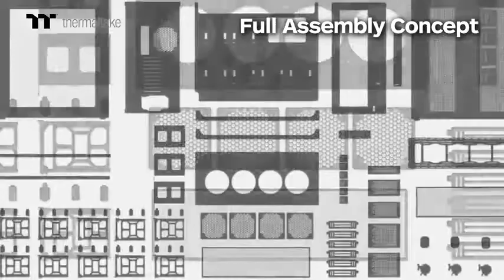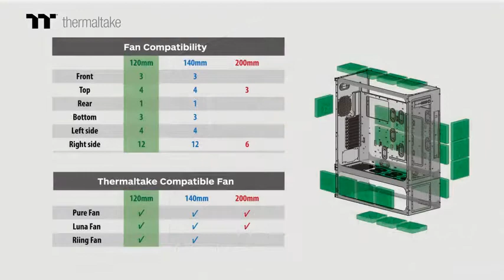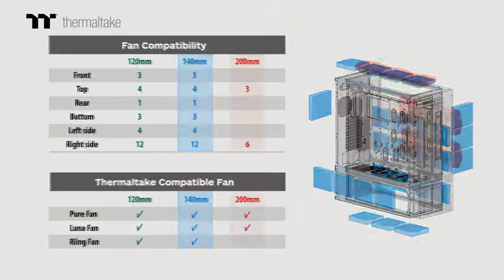Thermaltake CORE W100 Extreme Water Cooling XL ATX Fully Demo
► Current Price & More Info (US)